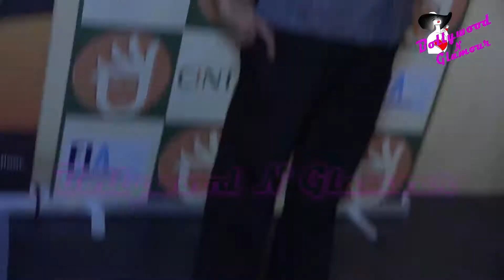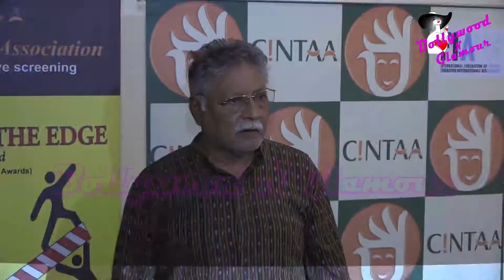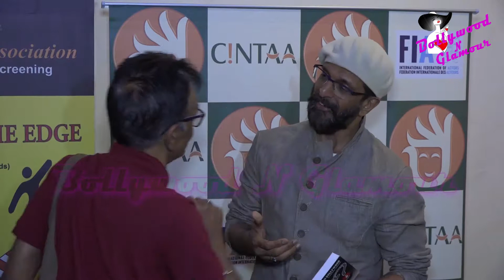Shabana Azmi, Amol Gupte & Others At Screening Of ‘Living On The Edge’